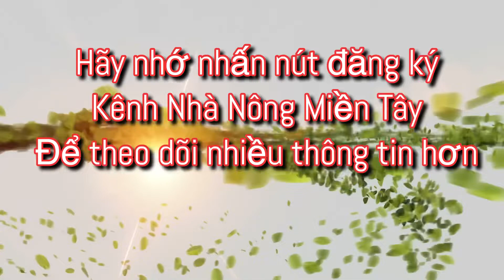Giá thanh long ngày hôm nay 28.04.2022 | Cập nhật giá cả thị trường thanh long mới nhất mỗi ngày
Cập nhật giá cả thị trường thanh long mỗi ngày, giá bán thanh long hôm nay, kỹ thuật thanh long, thị trường thanh long